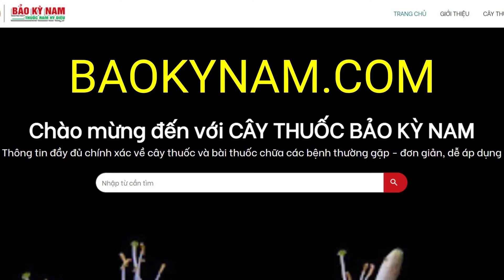Dâm Dương Hoắc Có Tác Dụng Chữa Trị Bệnh Gì | Chữa Liệt Dương Xuất Tinh Sớm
Dâm Dương Hoắc có công dụng, tác dụng chữa trị bệnh gì? Dâm Dương Hoắc mọc ở đâu? Hình ảnh cây như thế nào? Công dụng, tác dụng của Dâm Dương Hoắc dùng để chữa trị bệnh gì? Cách sử dụng như thế nào?

Tên gọi khác: Cương tiền (Bản Kinh), Tiên linh tỳ, Tam chi cửu diệp thảo Phỏng trượng thảo, Khí trượng thảo, Quế ngư phong, Phế kinh thảo, Dương giác phong, Tam giác liên, Kê trảo liên
Tên khoa học: Epimedium macranthun Mooren et Decne.
Họ: Hoàng Liên Gai (Berbridaceae)
Công dụng: Bổ thận, tráng dương, mạnh gân cốt, chữa liệt dương, tiểu buốt, gân cơ co rút, liệt nửa người, tay chân tê dại
❤❤❤ Xin cảm ơn bạn đã ghé thăm kênh Cây Thuốc Bảo Kỳ Nam ◕ ‿ ◕

🌏 Kết nối với  CÂY THUỐC BẢO KỲ NAM